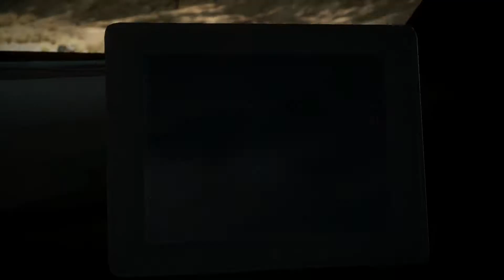Need For Speed The Run | Gain 10 Positions | Stage 3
Hello Gamers welcome back ,
Game : NFS The Run
Mission :  Gain 10 Positions / Stage 3 / Death Valley

 Game's Specifications :

*The Run System Requirements (Minimum) :
CPU: 2.4 GHz Intel Core 2 Duo or AMD Equivalent
CPU SPEED: Info
RAM: 3 GB
OS: Windows Vista SP2 32-bit
VIDEO CARD: 512 MB RAM ATI Radeon 4870 or higher performance / 512 MB RAM NVIDIA GeForce 9800 GT or higher performance
PIXEL SHADER: 4.0
VERTEX SHADER: 4.0
SOUND CARD: Yes
FREE DISK SPACE: 18 GB
DEDICATED VIDEO RAM: 512 MB

*Need for Speed: The Run Recommended Requirements :
CPU: 3.0 GHz Intel Core 2 Quad or AMD Equivalent
CPU SPEED: Info
RAM: 4 GB
OS: Windows 7 SP1 64-bit
VIDEO CARD: 1024 MB RAM ATI Radeon HD 6950 / 1024 MB RAM NVIDIA GeForce GTX 560
PIXEL SHADER: 5.0
VERTEX SHADER: 5.0
SOUND CARD: Yes
DEDICATED VIDEO RAM: 1 GB

Don't forget to click bell icon for get my newest Gameplay Video's Notifications.
*PEACE*